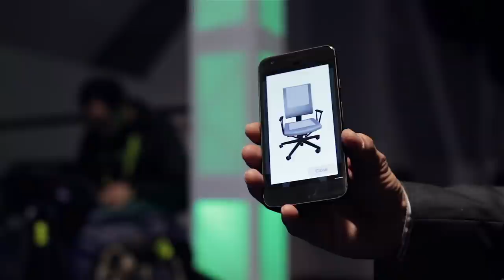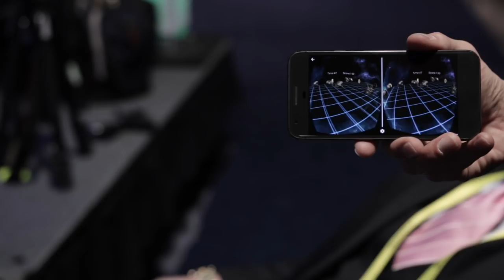Interview with Jonathan Schipper of Gemsense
During CES 2017 we had the chance to learn more about Gemsense and what they are doing in the VR space.